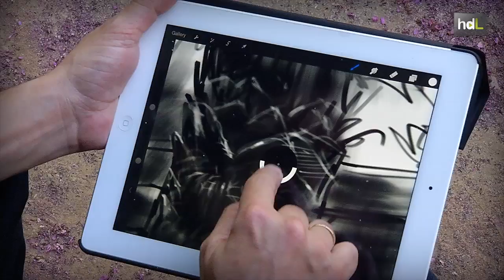HDL Luis Peso, el pintor del lienzo digital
El granadino Luis Peso ha expuesto sus ilustraciones digitales en en numerosas muestras colectivas en ciudades de todo el  mundo . Lleva mucho tiempo dibujando con el dedo en  tablets y smartphones, formando parte de una nueva corriente de artistas denominada  fingerpainting. Empezó a dibujar cuando era niño, experimentando con diferentes técnicas plásticas hasta que un día conoció lo digital y el dibujos táctil. Fue el ganador del concurso que convocó la compañía Autodesk a nivel internacional para elegir la portada de su aplicación Sketchbooks. Las grandes compañías informáticas que diseñan las aplicaciones de dibujo le piden que las prueba y además participa en presentaciones internacionales.